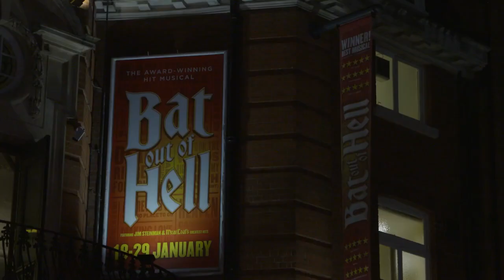Meat Loaf Legacy - Bat Out of Hell tour Full Cast Tribute